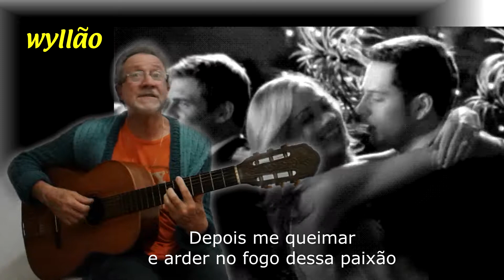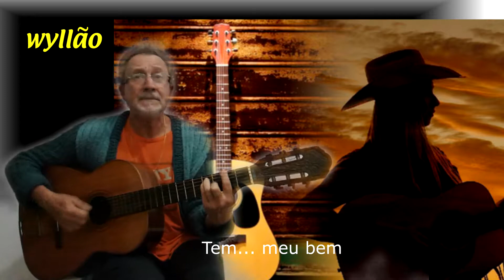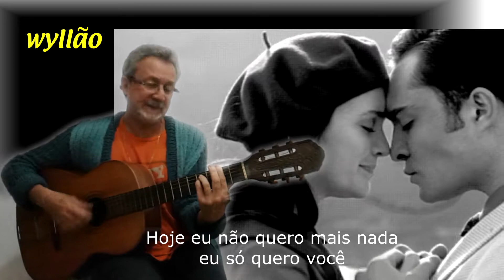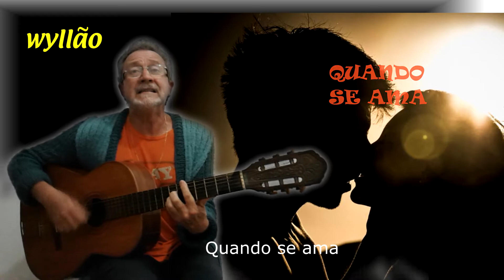wyllão - QUANDO SE AMA (música autoral )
Quando Se Ama,  música e letra autoral, registrada, de autoria do wyllão, cidade de Varginha-MG.